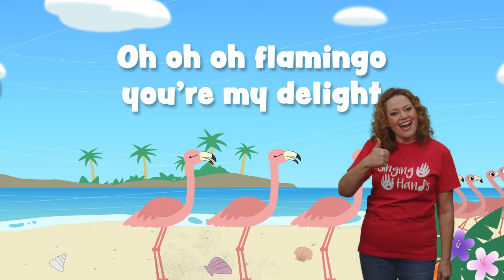Makaton - FLAMINGO SONG - ITS Music Kids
Here's another song in our collaboration with ITS Music Kids where we've added Makaton signing to their catchy kids songs! We love a flamingo and this song is great for fingerspelling practice too!

Look out for a new collaboration on the 1st of the month through to December 2023 - how exciting!  See the subscription details, resources and social media links for ITS music  just below the lyrics/Makaton transcription here:

F-L-A-M-I-N-G-O (fingerspell)
Hello pretty pink flamingo (HELLO /PINK /FLAMINGO)
flap your wings and away you go (FLY /GO)
goodbye pretty pink flamingo (GOODBYE /PINK /FLAMINGO)
F-L-A-M-I-N-G-O (fingerspell)

See their feathers spread as they take flight (FEATHERS / FLY)
See the cloud of pink that fills the clear blue sky (PINK / BIRDS / BLUE / SKY)
Oh oh oh flamingo, you’re my delight (FLAMINGO /GOOD)

F-L-A-M-I-N-G-O
Hello pretty pink flamingo
flap your wings and away you go
goodbye pretty pink flamingo
F-L-A-M-I-N-G-O

See them standing tall in bright daylight (STAND / DAY)
See them balancing on one leg through the night (STAND *ONE LEG /NIGHT)
Oh oh oh, flamingo, you’re such a sight (FLAMINGO / GOOD *TWO THUMBS)

F-L-A-M-I-N-G-O
F-L-A-M-I-N-G-O

F-L-A-M-I-N-G-O
That’s how you spell flamingo (FLAMINGO)

Flaming Song | ITS MUSIC Kids Songs

 / itsmusickids

Looking for something to keep your kids busy, entertained and educated? Subscribe to ITS MUSIC's YouTube channel for lots more kids' favourite original songs and animations, including bedtime lullabies, dance routine videos, party mixes and more, created by experts in children's education.

You are watching "Flamingo Song" created by ITS MUSIC. Singalong, sign, dance and play to all new kids' favourite songs!

★ ITS MUSIC stickers, t-shirts and tote bags and more available

Music and lyrics by Sha Armstrong (ITS Music Ltd.) Musical arrangement by Sha Armstrong (ITS Music Ltd.)
Singers: Darcey Fryer-Bovill and Sha Armstrong